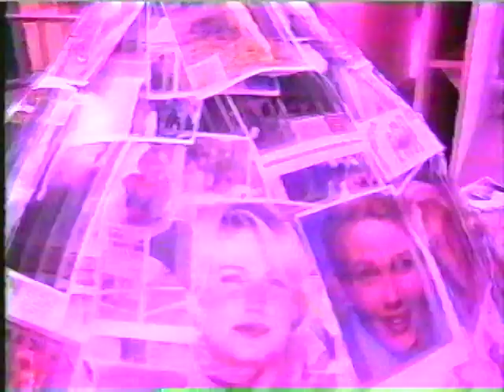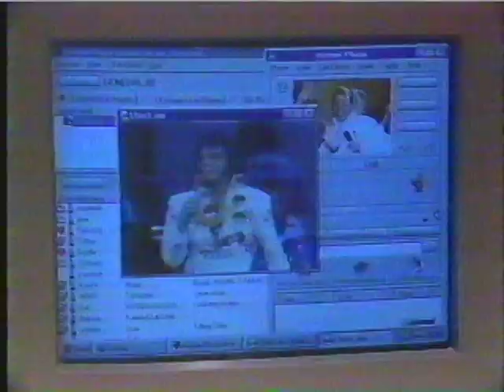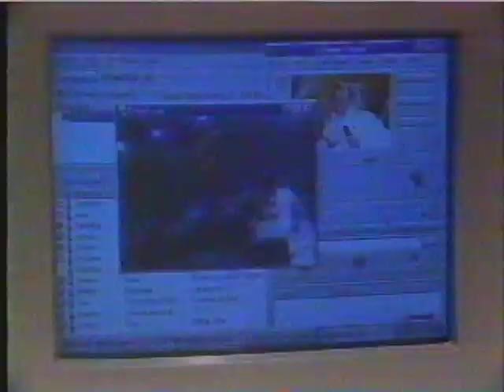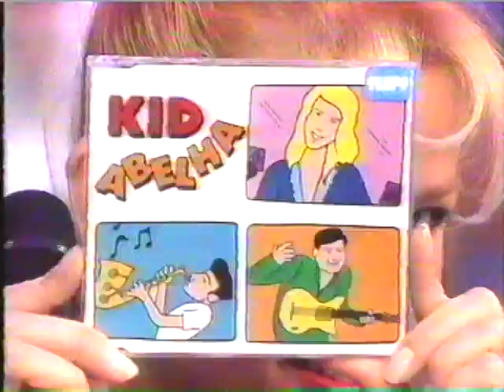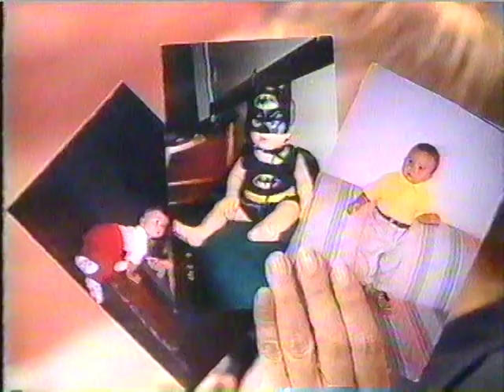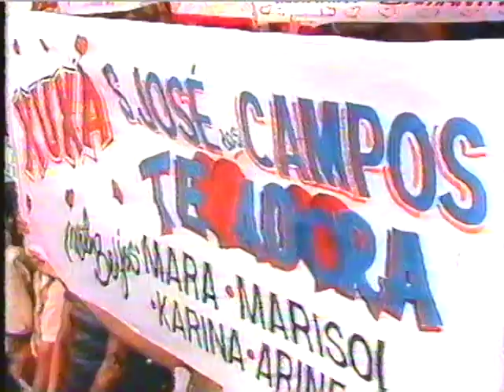PLANETA XUXA - 1997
Planeta Xuxa 1997 - PGM

Meu amigo Marcelo Téo no cafofo beijando uma mulher!

Atrações Musicais:
Kid Abelha - Pintura Íntima (Remix)
Banda Eva - Eva